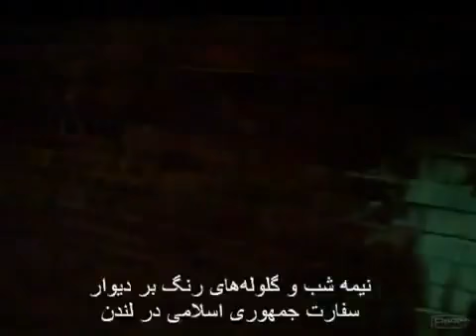Protest in London in front of regimes embassy on 22 Bahman Feb 11, 2010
2010 Iranian Revolution - Protest in London in front of regimes embassy on 22 Bahman Feb 11